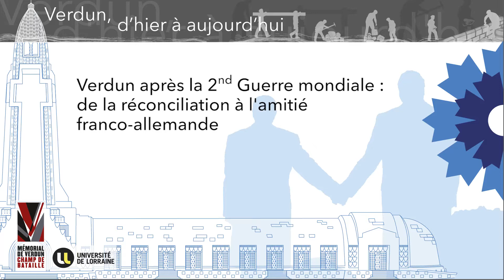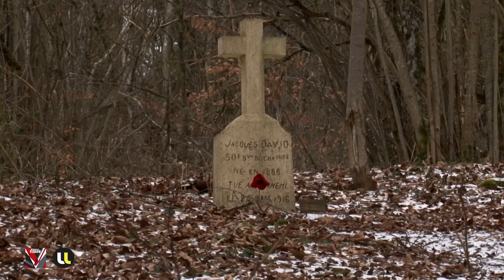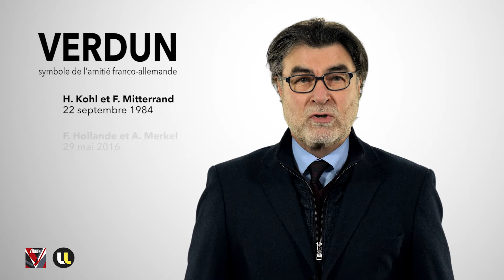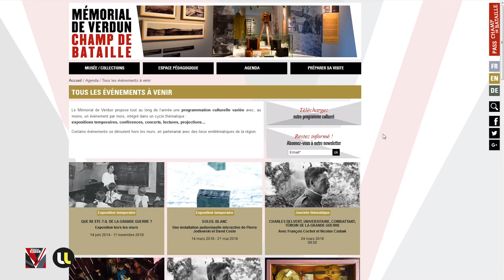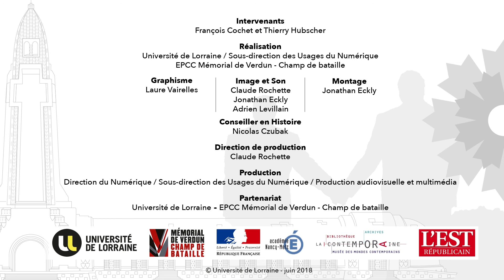MOOC 3 / Thème n°4 - Cours n°5 : Perspectives de l’après-centenaire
Thème n°4 : Verdun après la Seconde Guerre mondiale : de la réconciliation à l’amitié franco-allemande

Avec François Cochet, Professeur émérite des Universités en Histoire contemporaine. Spécialiste de la captivité de guerre, des représentations militaires et de l'expérience combattante à l'époque contemporaine. Président du Conseil d'orientation scientifique du Mémorial de Verdun.